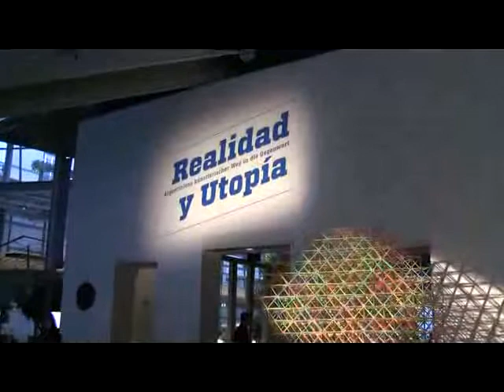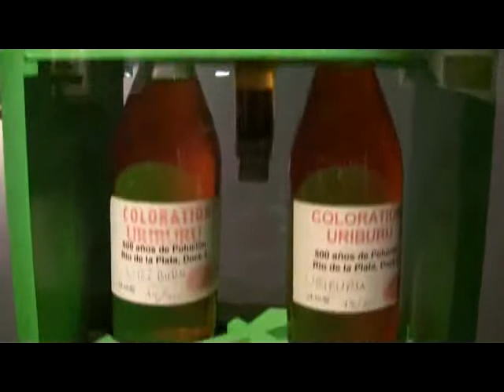Realidad y Utopia - Argentiniens künstlerischer Weg in die Gegenwart: Ausstellung in Berlin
Impressions of the exhibition "Realidad y Utopia - Argentinias Artistic Path to the Present" from 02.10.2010 to 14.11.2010 at the Akademie der Künste, Berlin... read more in German:

Impressionen der Ausstellung "Realidad y Utopia - Argentiniens künstlerischer Weg in die Gegenwart" vom 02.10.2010 bis 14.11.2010 in der Akademie der Künste, Berlin

Provokation statt Glasperlenspiele: Argentiniens Kunst begegnet der nationalen Dauerkrise mit dadaistischem Witz zwischen Realitätsnähe und Spiel der Möglichkeiten. Das zeigt ein hervorragender Überblick in der Akademie der Künste.